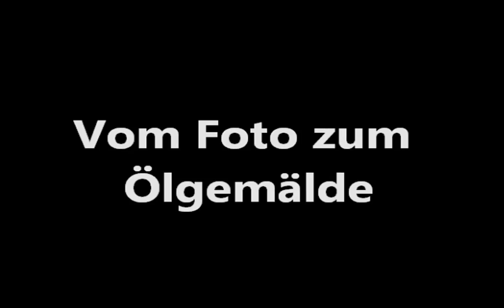Ölgemälde | Reproduktionen | Ölbilder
Auftragsmaler erstellen ein Ölgemälde nach der Vorlage von einem Foto. Infos von www. Chinamaler.de